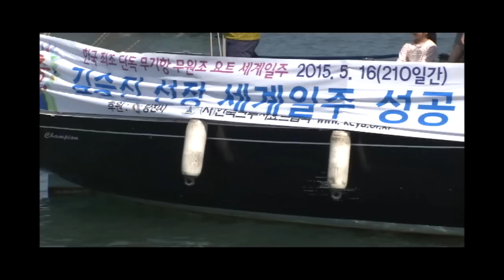무동력 요트로 세계일주한 ‘김승진’ 선장... 211일 만의 귀항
국내 최초로 ‘무기항·무원조·무동력 요트’ 세계일주에 나선 김승진 선장(53)이 항해를 성공적으로 마치고 출발지인 충남 당진시 석문면 왜목항으로 16일 귀항했다. 세계 일주에 성공한 김 선장은 출항 때 실어둔 2L들이 생수 450병과 쌀, 육포, 건조 과일 및 야채 등을 조리해 먹고 빗물에 목욕하며 210일간 항해했다. 김 선장은 그렇게 국내 최초, 세계에서 6번째로 단독·무기항·무원조 요트 세계일주에 성공했다.

국내 최초 무동력 요트 세계일주 ‘성공’…엔진 없이 '바람만으로' 4만km